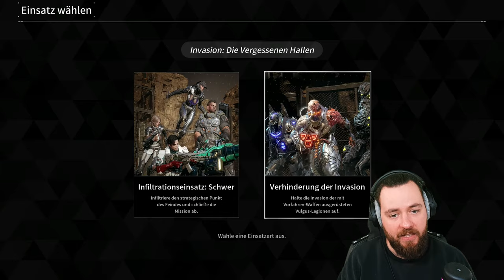WICHTIGER DAILIES TIPP & ÜBER 50% sind UNZUFRIEDEN mit S1 the FIRST DESCENDANT